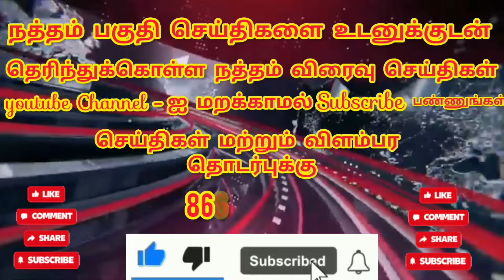திருமலைக்கேணியில் சூரசம்ஹாரம்- சூரனை வதம் செய்த சுப்பிரமணிய சுவாமி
நத்தம் அருகே திருமலைக்கேணி சுப்பிரமணியசுவாமி கோவிலில் கந்தசஷ்டி விழாவை முன்னிட்டு சூரசம்ஹாரம் நடந்தது.கடந்த 2-ம் தேதி கொடியேற்றத்துடன் தொடங்கிய விழாவில் ஏராளமான பக்தர்கள் காப்பு கட்டி விரதம் தொடங்கினர். தொடர்ந்து சிவபூஜை திருக்காட்சி, சிவ உபதேச திருக்கோலம், அருணகிரியாருக்கு நடனக்காட்சி அருளுதல், முருகப்பெருமான் வேல் வாங்கும் நிகழ்ச்சிகள் நடந்தது.திருவிழாவின் முக்கிய நிகழ்ச்சியான சூரசம்ஹாரம் திருக்காட்சி அங்குள்ள கிரிவல பாதையில் நேற்று மாலை நடந்தது. இதில் முருகப்பெருமான் ஆட்டுக்கிடா வாகனத்தில் எழுந்தருளி சிங்கமுகாசூரன் , கஜமுகாசூரன் , தாரகாசூரனை தனது வேலால் வதம் செய்யும் நிகழ்ச்சி நடந்தது.

Natham Thirumalaikeni soorasamkaram

Pls support natham viraivuseithigal youtube channel